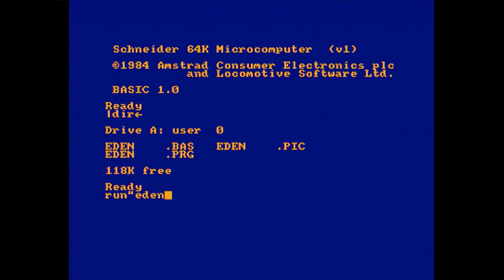Schneider CPC 464 - Doomsday Blues - Echte Hardware!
Gespielt auf echter Hardware!

Als Knacki versuche ich hier auszubrechen - schwieriger als gedacht!